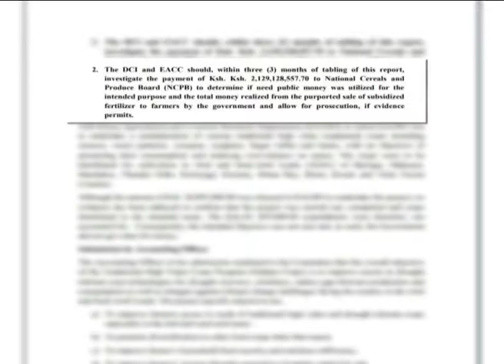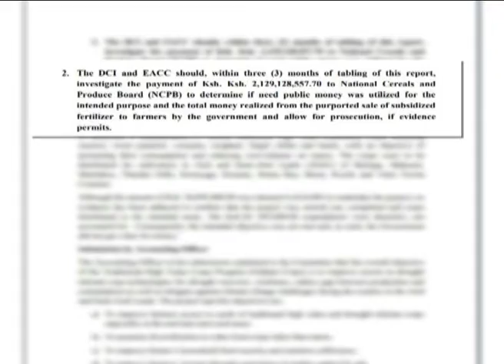FERTILIZER SHORTAGE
MAIZE FARMERS MAY NOT BE ABLE TO RECEIVE FERTILISER IN TIME FOR THE PLANTING SEASON BECAUSE THOSE INVOLVED IN PROCURING AND IMPORTING FERTILISER ARE BEING INVESTIGATED BY THE DIRECTOR OF CRIMINAL INVESTIGATION AND THE ETHICS AND ANTI CORRUPTION COMMISSION.

THAT’S ACCORDING TO AGRICULTURE CABINET ADMINISTRATIVE SECRETARY ANDREW TUIMUR WHO WAS SPEAKING DURING THE LAUNCH OF THE AGRICULTURAL SECTOR  TRANSFORMATION AND GROWTH STRATEGY .

MERCY MILANOI REPORTS